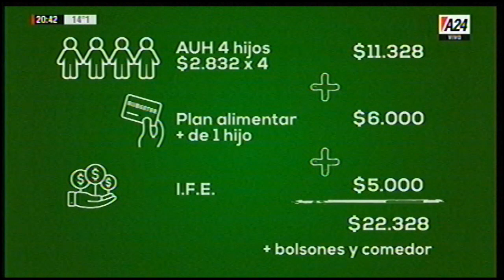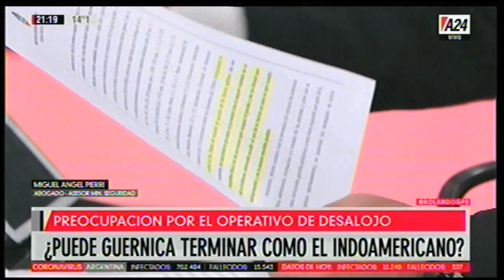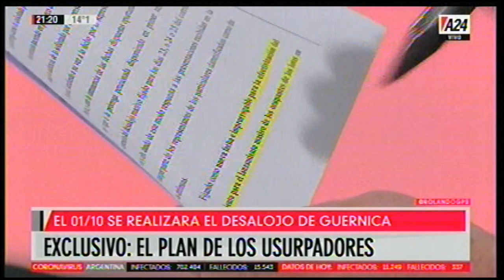GPS 27-09-2020 / USURPACION Y CRIMINALIDAD EN GUERNICA / ROBO DE METALES EN CEMENTERIOS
La Justicia le puso fecha y La Bonaerense deberá desalojar la toma de tierras de Guernica. El juez resolvió que debe ser a partir del 23 de septiembre, de día. Hay 2.500 familias.

La aparición de 3.500 fallecidos no contabilizados durante la pandemia, error o ocultamiento de información ?

Robo de broncería en cementerios y en edificios, una modalidad delictiva en claro aumento.

Motochorros : Persecución y captura cinematográfica.

Todos estos temas y mas en el GPS del domingo 27 de septiembre de 2020, un programa de Rolando Graña.